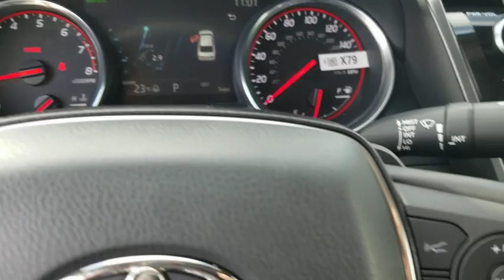2020 Toyota Camry Schaumburg, Arlington Heights, Buffalo Grove, Elgin, Northbrook, IL 55307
0089/WIND CHILL PEARL New 2020 Toyota Camry available in Arlington Heights, Illinois at Arlington Toyota. Servicing the Schaumburg, Buffalo Grove, Elgin, Northbrook, IL area.

Arlington Toyota
2095 N Rand Rd